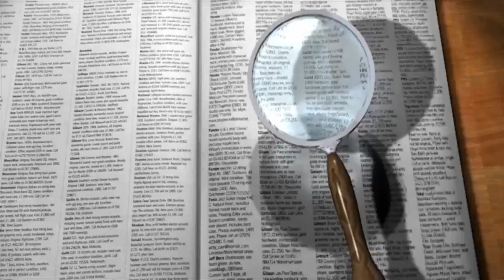📽 Kulle's Lexikon der Filmbegriffe - Folge 4: Was bedeutet: "Abhörmonitor"? 📽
🎬 Die einzelnen Kapitel meines Videos finden Sie hier:

00:00 Intro
00:12 Filmbegriff - Erklärung
01:08 Outro